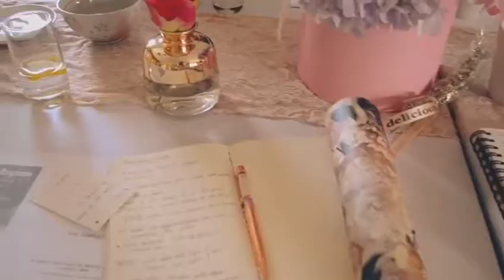Phone Photography workshop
DEBBIE from DEBBIE Lourens Photography’s workshop montage! Shot by Phoebe &  flo